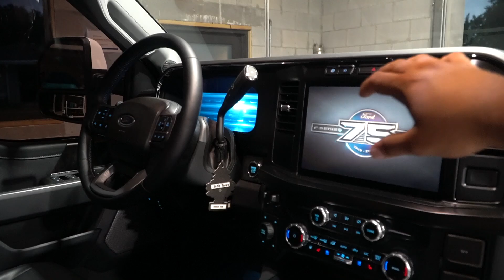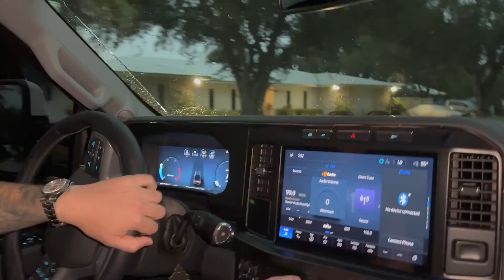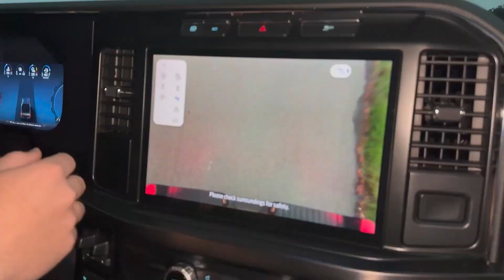2023 F-250 6.7L Walk through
We Finally got a 2023 F-250 on the channel and this thing is a whole new F-250 from Front to Back this F-250 has all new headlights and taillights bumpers and more from the gauge cluster to the newly revamped 6.7l This new look F-250 is sick and we have some crazy plans for this one !

COMMENT what you think of the new look 2023 F-250 !